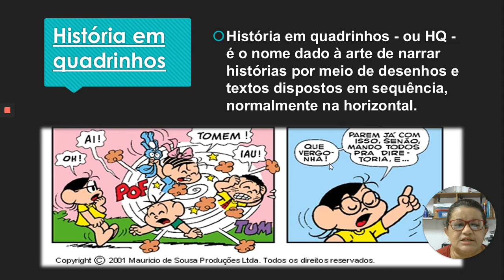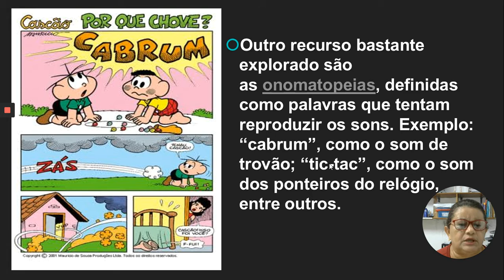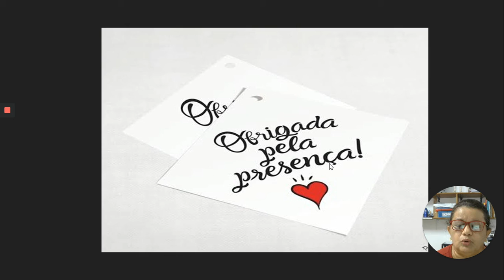2º ano - Aula de Português 06/07